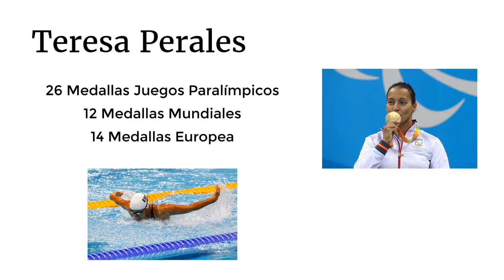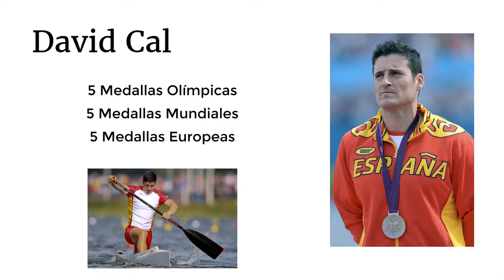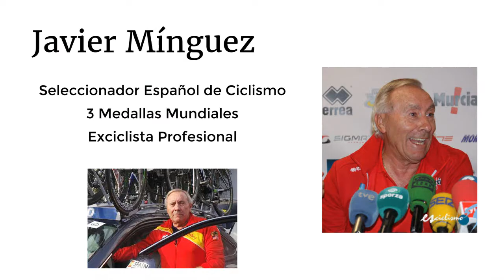FID León 2017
Vídeo promocional del I Foro Internacional del Deporte Ciudad de León Kia Busanauto.